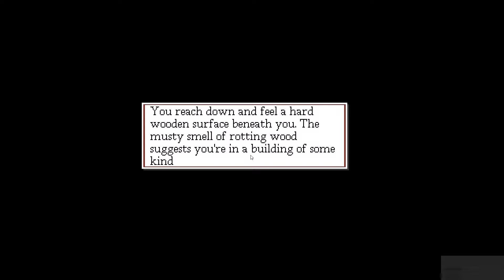HALLOWEEK IV (Dark Fear)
I am super hyped to play more of this game!
Who wants a separate series? I DO!!!
Please Like and Favorite if you enjoyed this video.